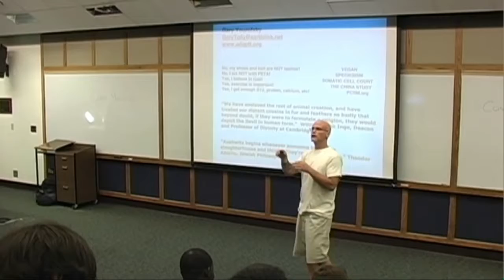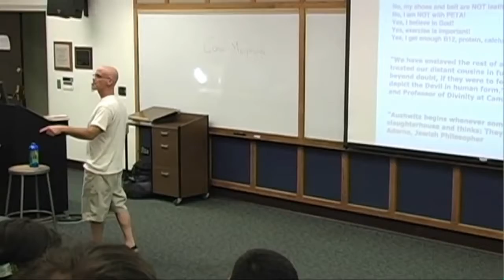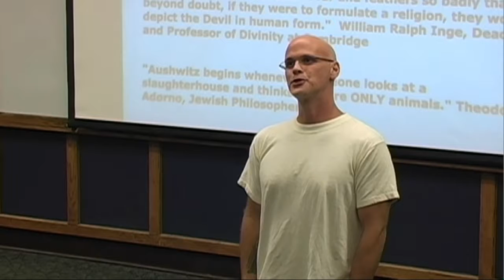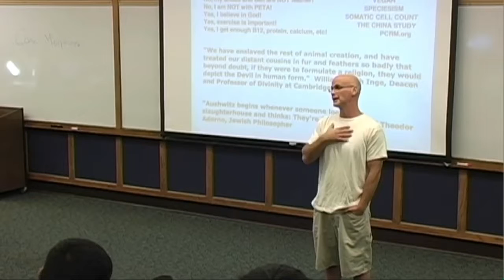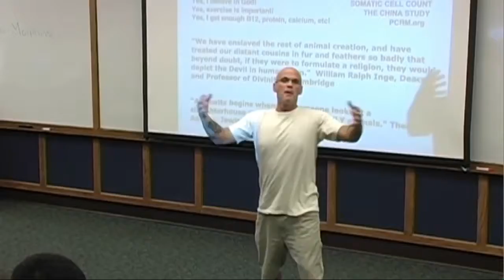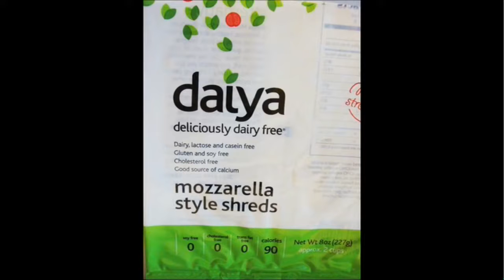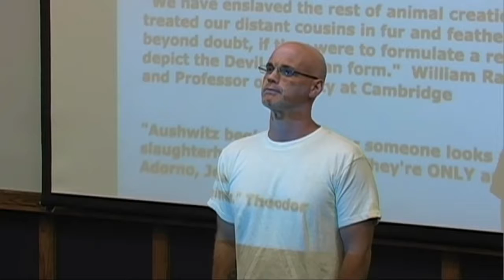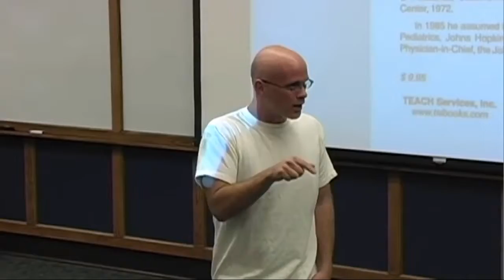Gary Yourofsky The Most Important Speech You Will Ever Hear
An inspirational life-changing speech by Gary Yourofsky, an animal liberation activist, national lecturer on animal rights and veganism, and founder of ADAPTT, a non-profit organization based in the US
The speech was held at Georgia Tech university in July 8 2010.

Gary Yourofsky is a vegan activist who has given 2,660 lectures to more than 60,000 people at 186 schools in 30 states and several Israeli cities/schools. His lecture has been translated into more than 30 languages for over 10 million YouTube hits.

Music: "Epic Song” by BoxCat Games, "Flat Sea" by Christopher Rave.